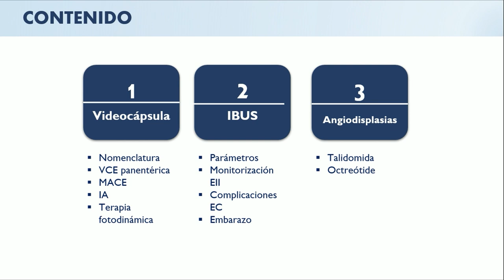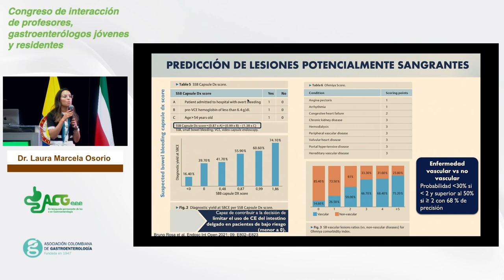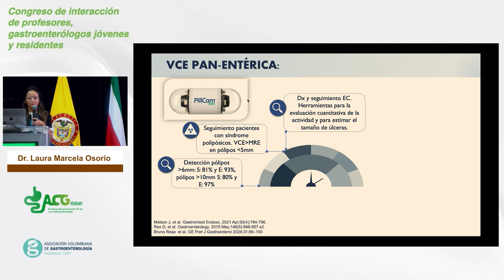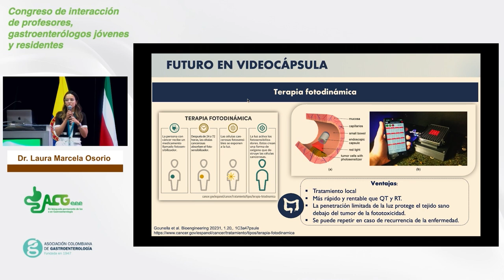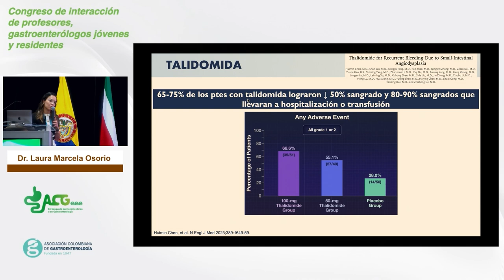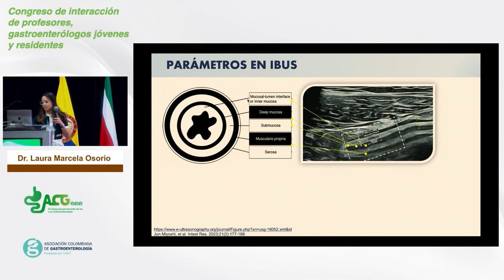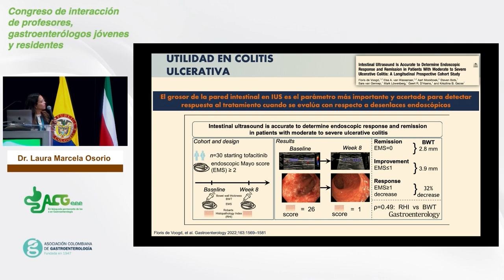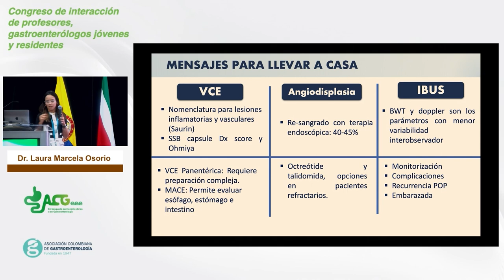Dra. Laura Marcela Osorio | Medellín | Últimos avances en patología de intestino delgado